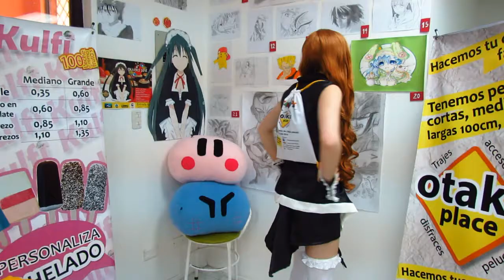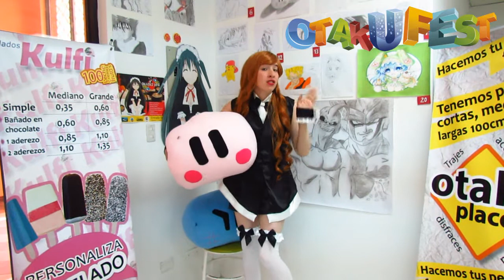Otakufest, evento Otaku place de aniversario!!!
El aniversario de Otaku Place!! Botamos la casa por la ventana grandes premios!!, pasarela cosplay $50,00 en orden de compras, torneos en Wii, Wii U, Xbox 360 y más.
Stands de anime, peluches, pelucas, lentes de contacto, CAFETERIA MAID!!!
SORTEO DE LA FAMILIA DANGO VALORADO EN $120.00!!
Solo este 12 de julio del 2014
En el Centro Comercial Parque Inglés local 4B (San Carlos)
Quito- Ecuador
Link de evento